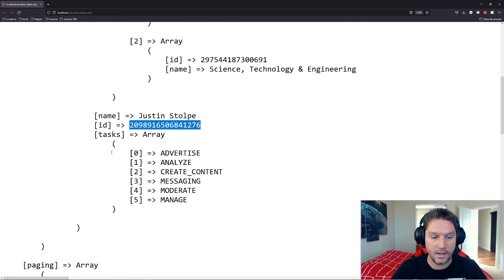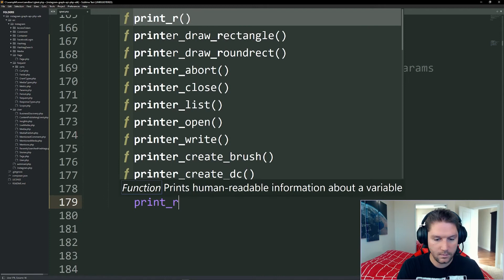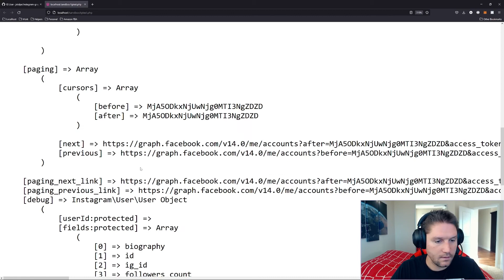Get Users Facebook Pages | Instagram Graph API PHP SDK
In this video we learn how to get a list of Facebook pages a user is associated with using the Instagram Graph API PHP SDK.
Chapters
0:00 Intro
0:28 Overview
0:57 GitHub Repo and Wiki
1:16 Getting Facebook Pages
1:54 Displaying Results
2:16 Outro